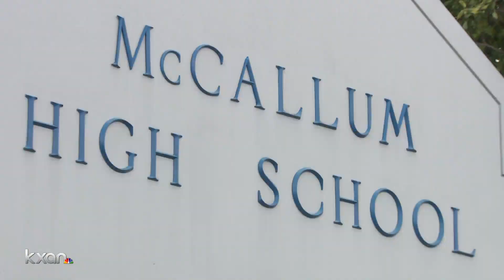Thousands sign petition to save AISD teacher's job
A petition created by an Austin Independent School District student on behalf of her McCallum High School English teacher has quickly garnered more than 5,000 signatures within a 24-hour period.